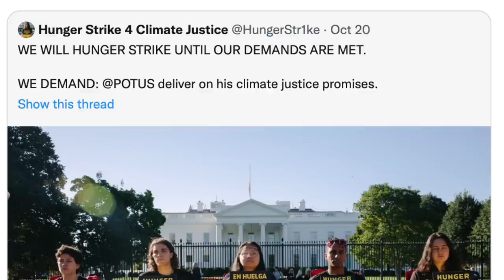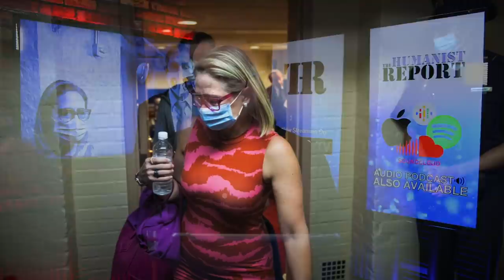WATCH: Manchin & Sinema Confronted in Public AGAIN by Climate Activists